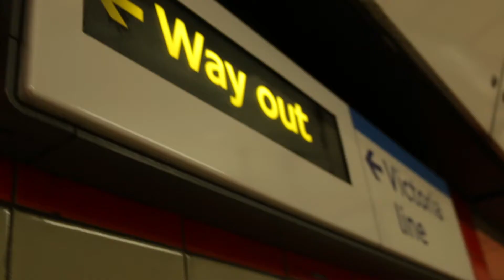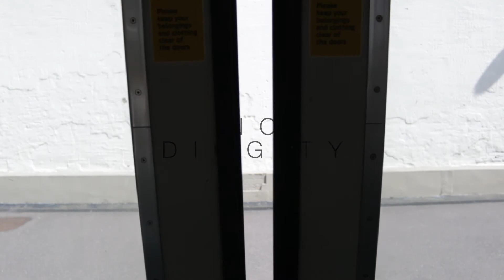Commutestyle (freestyle)No diggity